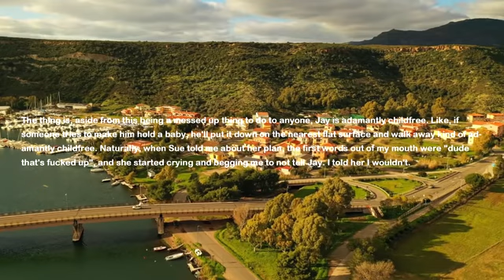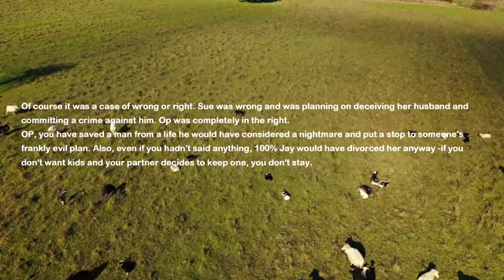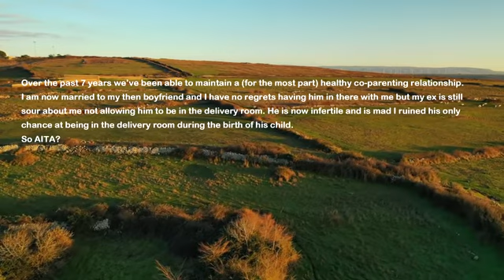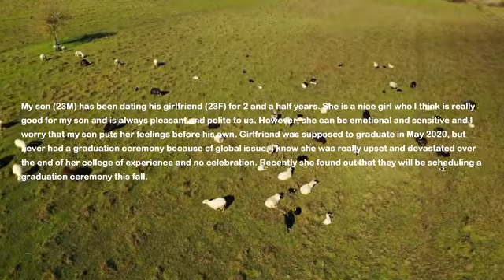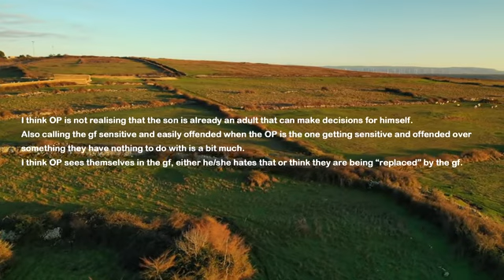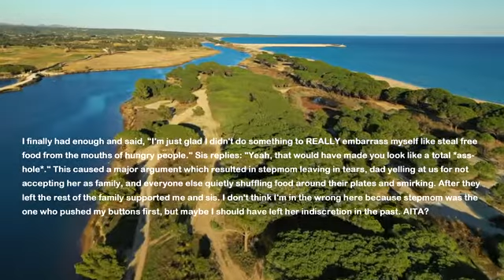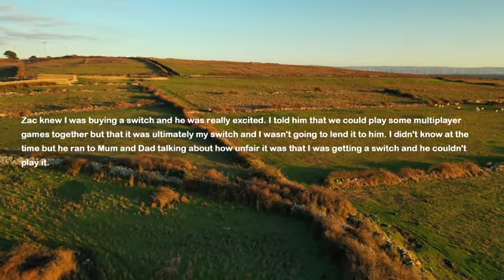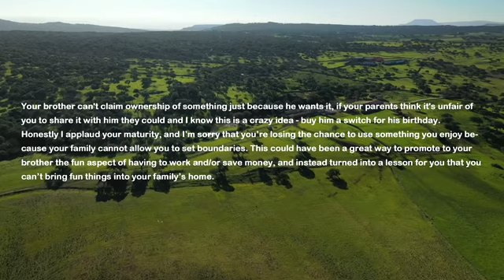Best Friend Tells Me Her Biggest Secret So Next Day I Tell It To Her Husband & Can't Believe He's...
My best friend and I have a great relationship and even our husbands get along well. Recently she told me her secret and I know her husband would not like what she's doing. So next day I decided to tell her husband the truth because I think it was so unfair to hide such a big decision from him. Well to my surprise he reacted to it more that I expected and now he served her the divorce papers and friend says I ruined her marriage.